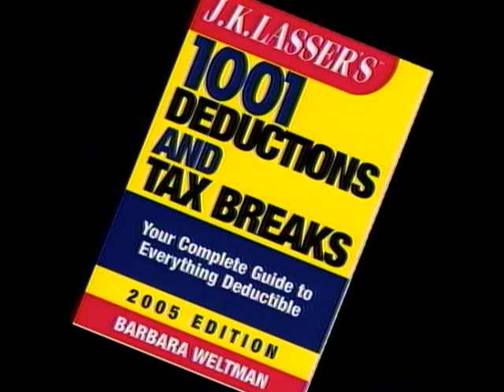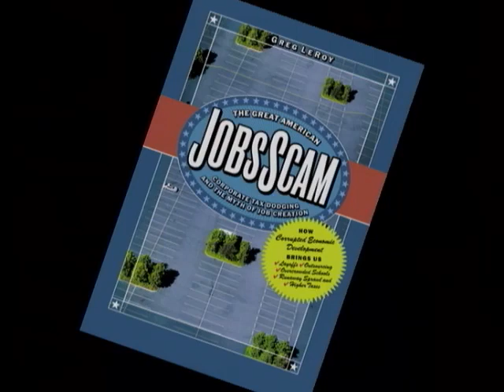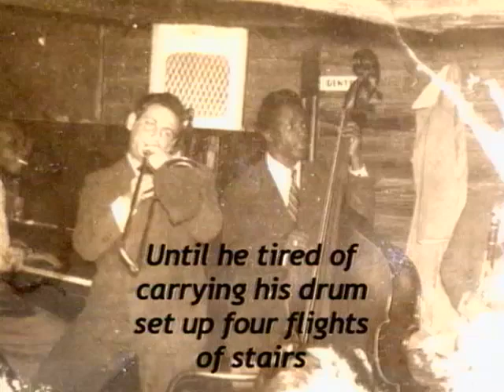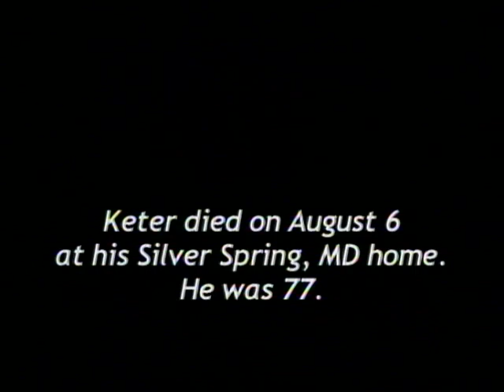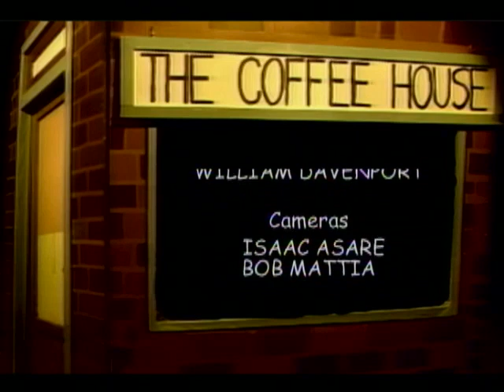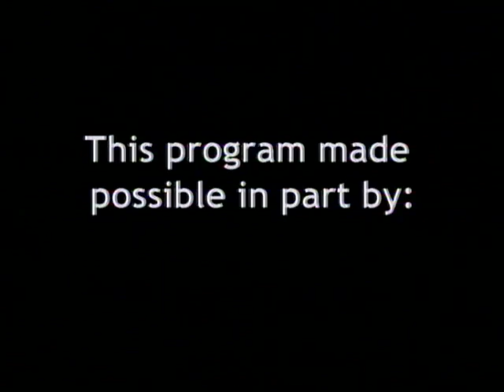The Coffee House (Episode 102) (September 2005)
21st Century Life
Mirant Corporation shocked the region by announcing closure of its Alexandria, VA power plant, citing pollution problems. But what about Mirant's three power plants in operation in Maryland? Eric Schaeffer, former EPA chief of enforcement and now director of the Environment Integrity Project, comments. (Host: Mike Tidwell)

In Verse
Leah Harris presents “a flower for last days”; Chungmi Kim presents "The Color of My Dress";
Judith Harris offers "Fisherman's Flies "

WorkLife
Business associations maintain that corporate subsidies and tax breaks attract good employers and create jobs. A win-win situation? Not really, argues Good Jobs First director Greg Leroy in his book, The Great American JobScam. (Host: Fred Feinstein)

Feature
He played with Ella Fitzgerald, Dinah Washington, and Charlie Byrd, and made his home in the DC area. We remember Keter Betts who died on August 6. (Produced by Tamara Neely and Mark Cohen)

Writers’ Bloc
Poet, spoken-word artist, and arts advocate Charneice Fox talks about language and lyricism and her new book of poems, Hindsight..Moments on the Couch. (Host: Reuben Jackson)

Musical Traditions
American Folklife Center founder Alan Jabbour performs traditional fiddle tunes, including West Virginia Highway and more.